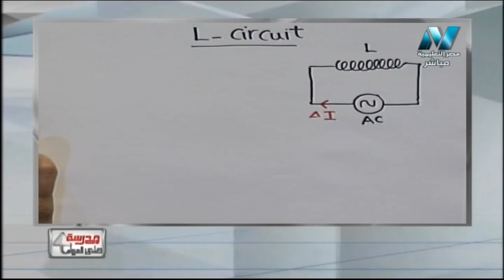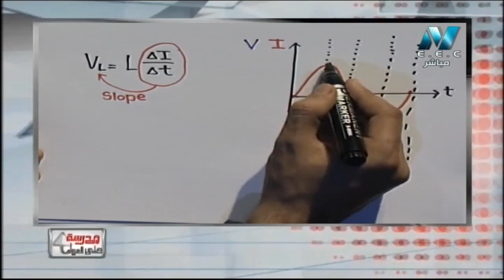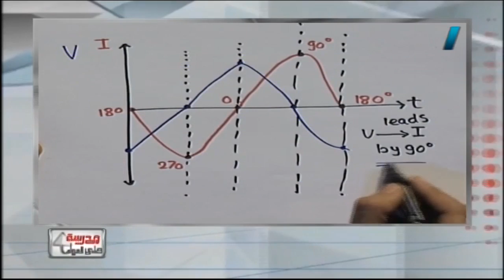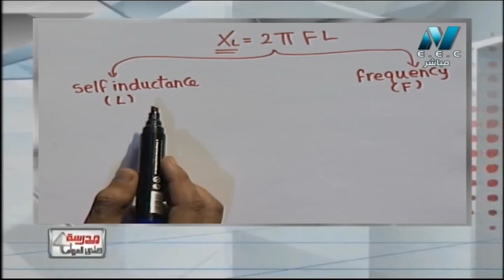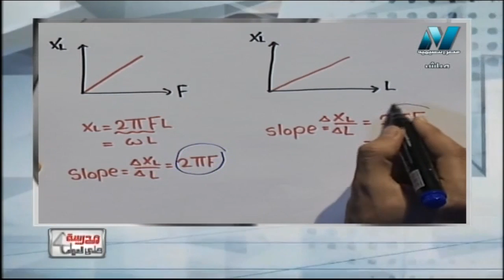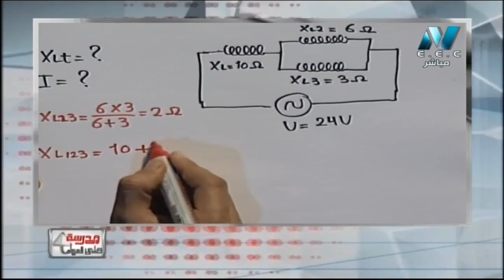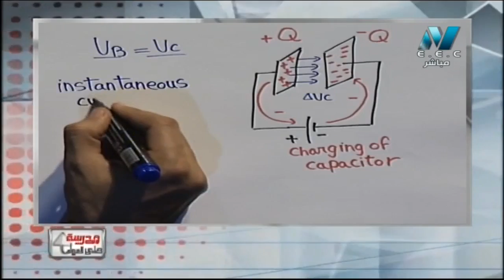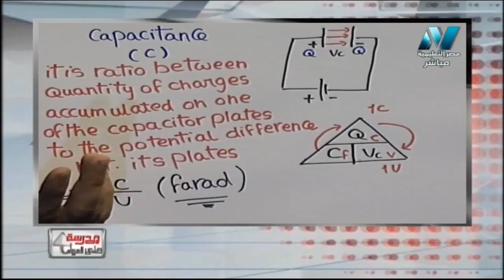فيزياء لغات 3 ثانوي حلقة 23 ( مراجعة جزئية على الفصل الرابع ) أ محمود عامر 26-02-2019